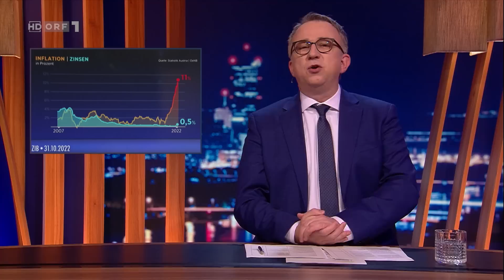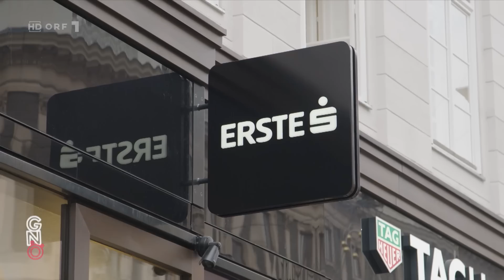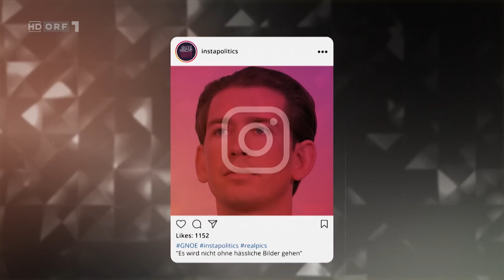Gute Nacht Österreich mit Peter Klien vom 04.11.2022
Folge 68, Gute Nacht Österreich mit Peter Klien vom 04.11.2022, ORF1